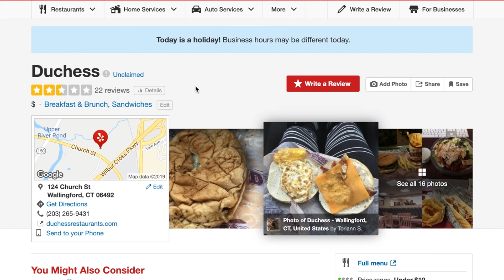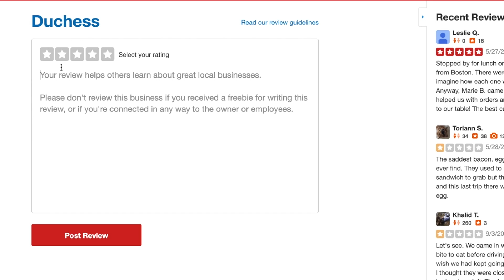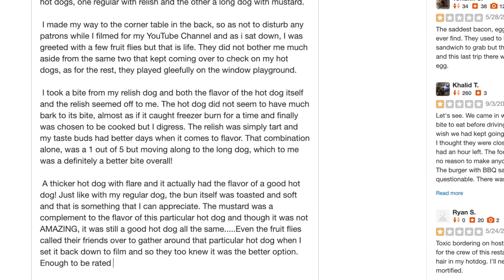Eating At The WORST Reviewed Hot Dog Restaurant In My State